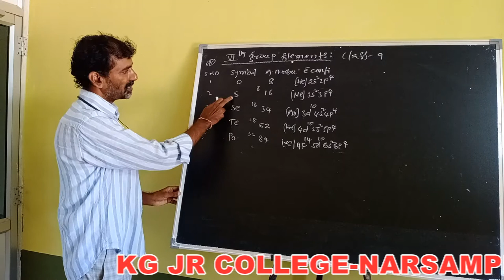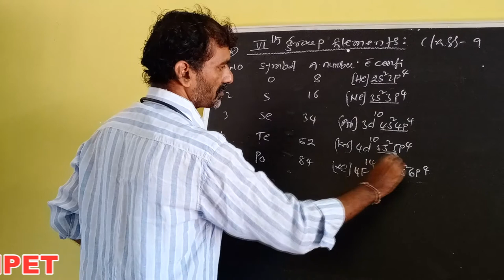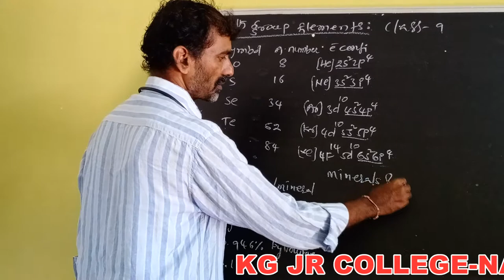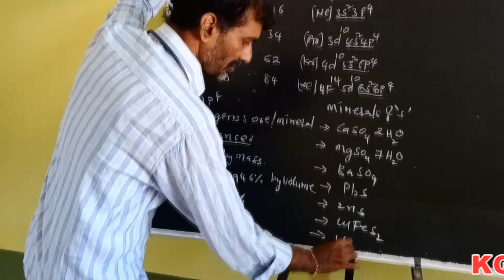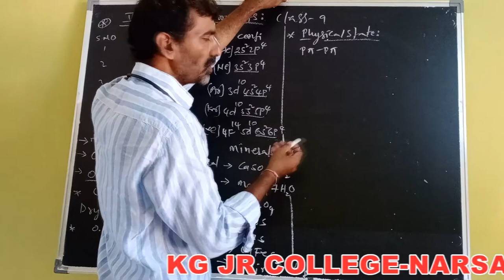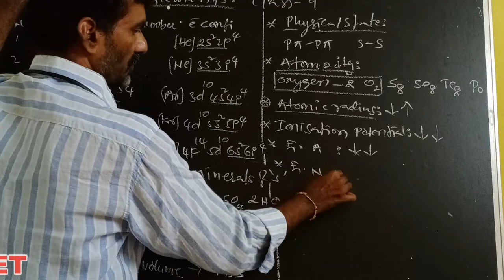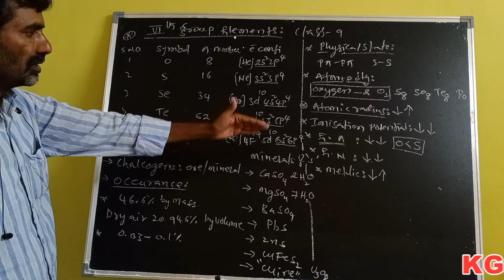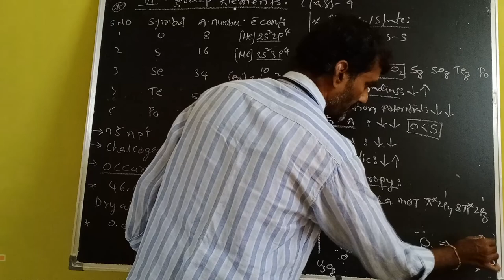Kakatiya Online Classes-Narsampet